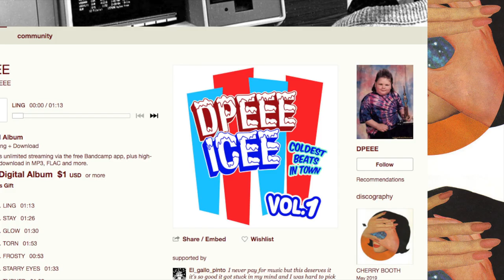Rain or Shine Inline Skating - KENNY VLOGS EP 40